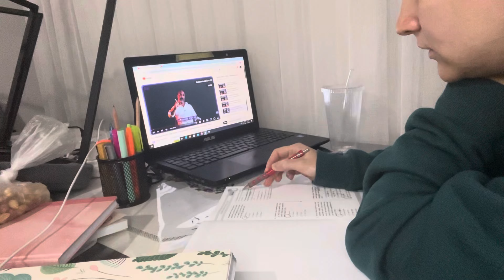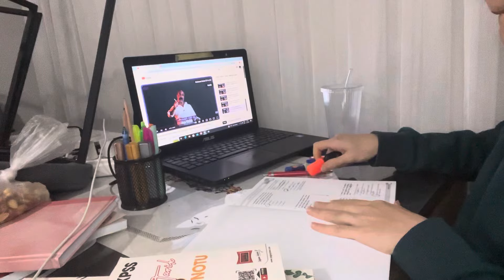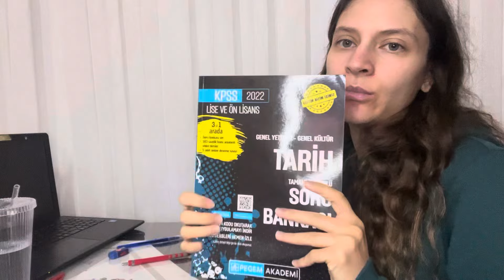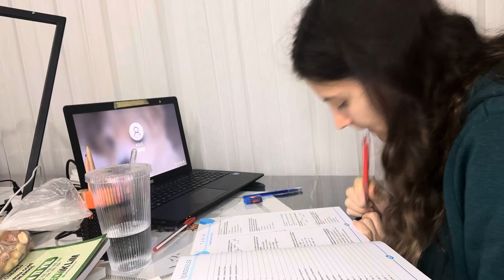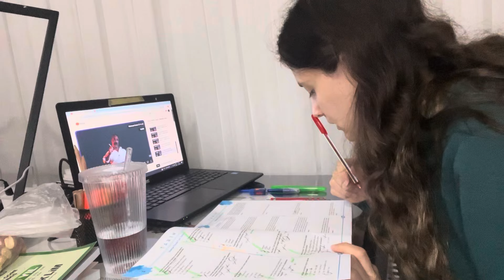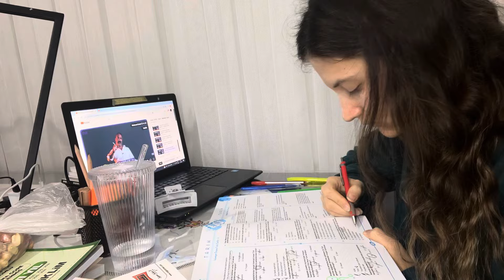2025 KPSS’ye HAZIRLANIYORUM 📖 BENİMLE ÇALIŞIN ✏️BOL TARİHLİ BİR GÜN 🌸 KPSS VLOG 🎬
Selamlar🤗

Herkese merhaba,ben Şeyma 🌸